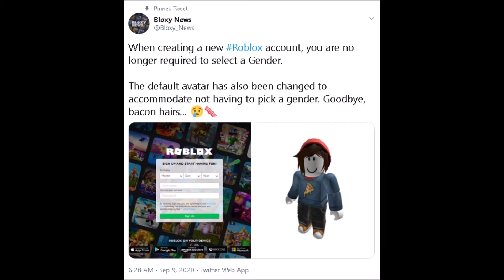New default avatar (RIP Bacon and Acorn hairs?) [Roblox]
Roblox adds a new default avatar.